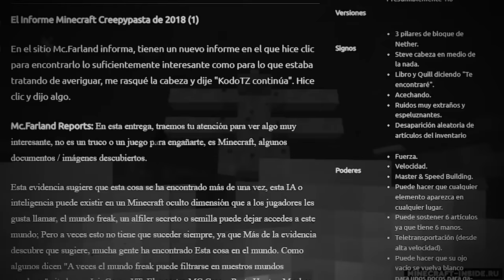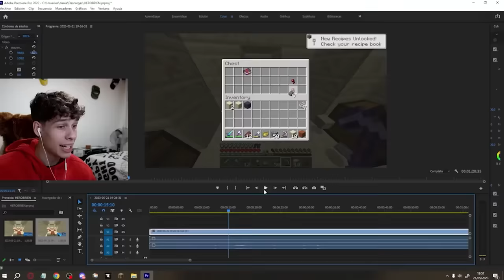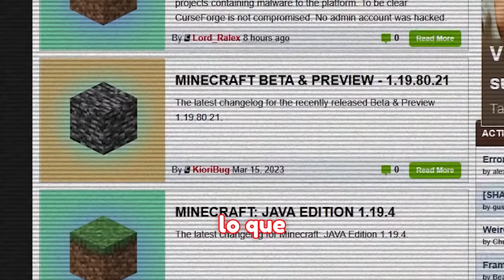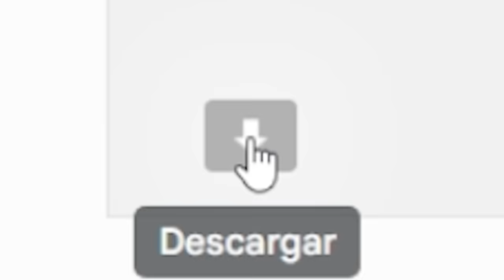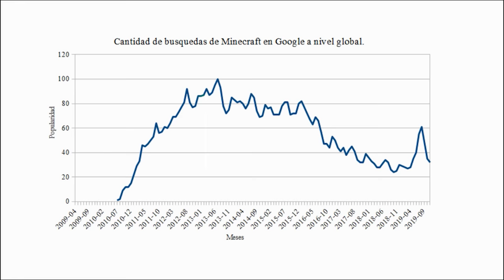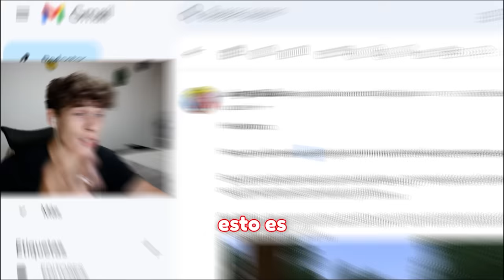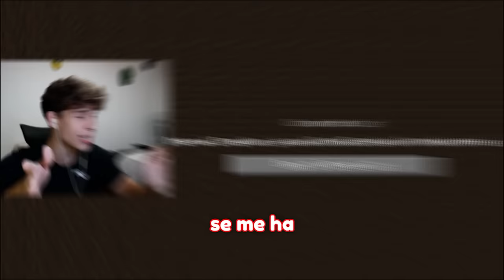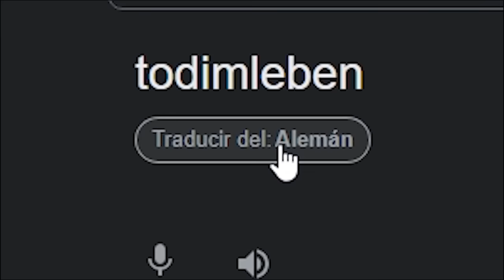24 Horas Comprobando los Mitos más Terroríficos de Minecraft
Hoy comprobé los mitos, semillas, mentiras, misterios y leyendas más terroríficos de todo Minecraft! :D

MI SERVER